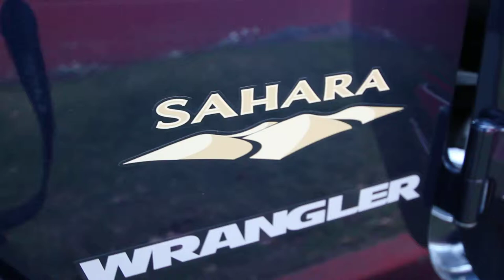2013 Jeep Wrangler Sahara | Blue | DL579149 | Seattle | Bellevue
Wrangler Sahara -- best in class resale value -- 2D Sport Utility, 3.6L V6 24V VVT, 5-Speed Automatic, 4WD, True Blue Pearlcoat, Dark Saddle/Black w/Cloth Bucket Seats, ** SATELLITE RADIO**, **ALLOY WHEELS**, **BLUETOOTH**, and GPS Navigation.

Rairdon's Kirkland Dodge Chrysler Jeep of Kirkland
12828 NE 124th St